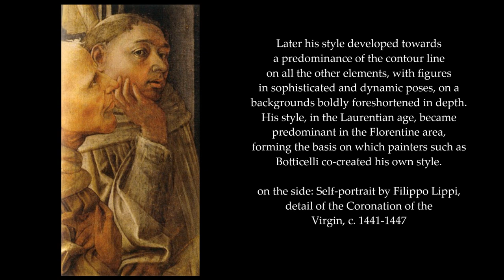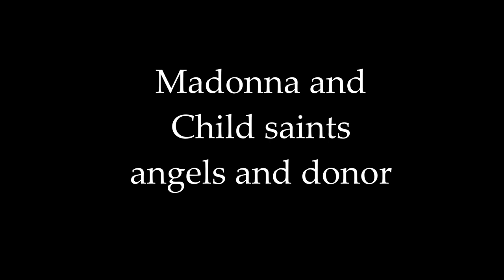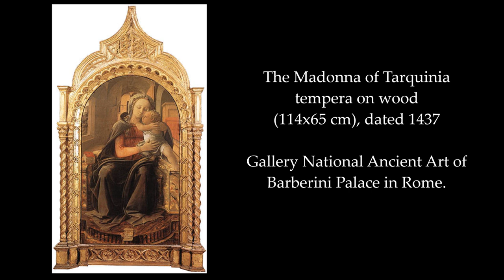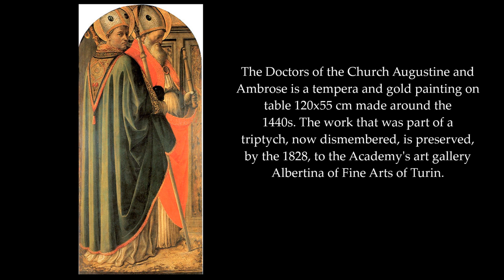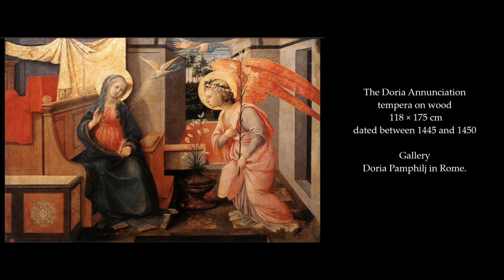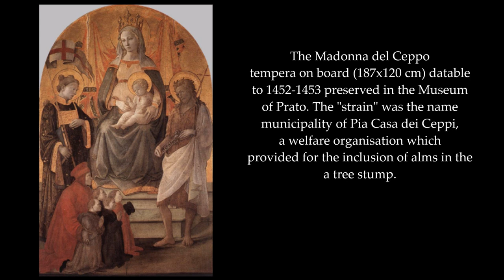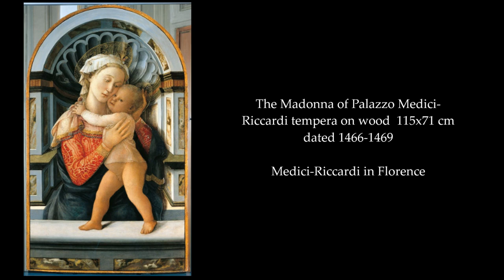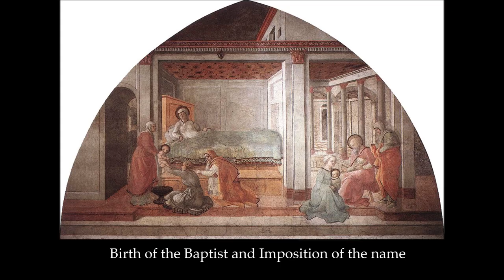Video exhibition Filippo Lippi works from 1431 to 1465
Hello everyone, I made this new video dedicated to the great Italian artist Fra Filippo di Tommaso Lippi (Florence, 23 June 1406 - Spoleto, 9 October 1469)

Good vision to thank you all for visiting

Music tracks background video

1) Drops of Earth by Aakash Gandhi

2) Beneath the Moonlight by Aaron Kenny

3) Touching Moment by Wayne Jones

4) One Step Closer by Aakash Gandhi

5) Durch die Menge by Frithjof Brauer

6) Frithjof Brauer's stop tomorrow terminal

7) April by Frithjof Brauer

List of Museums and Italian collection of paintings that you can find in the video

Convent of the Carmine of Florence

Pinacoteca del Castello Sforzesco in Milan

Museum of the collegiate church of Sant'Andrea, Empoli

Giorgio Cini Foundation, Venice

Museum of Castelvecchio, Verona

Gallery of Palazzo degli Alberti, Prato

Horne Museum, Florence

National Gallery of Palazzo Corsini, Rome

Poldi Pezzoli Museum, Milan

Uffizi Gallery, Florence

Basilica of San Lorenzo, Florence

Albertina Academy of Fine Arts, Turin

National Gallery of Palazzo Barberini, Rome

Vatican Picture Gallery, Rome

Doria Pamphilj Gallery, Rome

Magnani-Rocca Foundation, Parma

Civic Museum, Prato

Medici-Riccardi Palace, Florence

I thank the institutions, museums, basilicas, national galleries, foundations and convents for your love and attention to these beautiful works of art.

Video information :

This video is in absolutely no way for profit.The work was done just as a praise
to the great Italian artist Filippo Lippi, one of the most important artists in the history of art, the images in the video have been collected for purely informative purposes. All trademarks, logos, paintings belong to their legitimate owners.

I thank Wikipedia and all the users who contribute with the source of the texts and images.